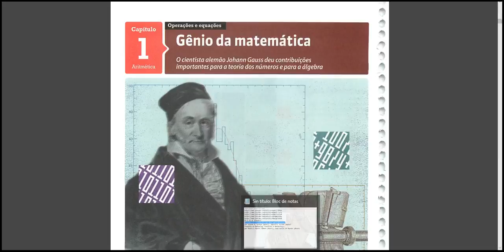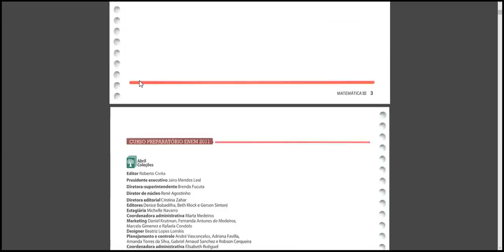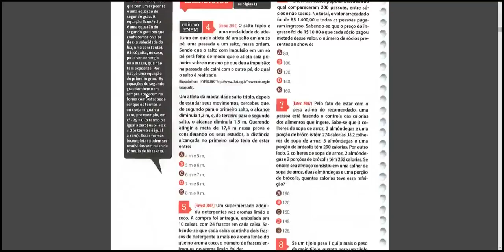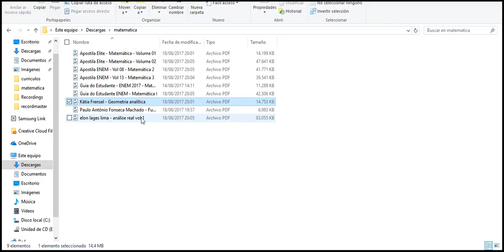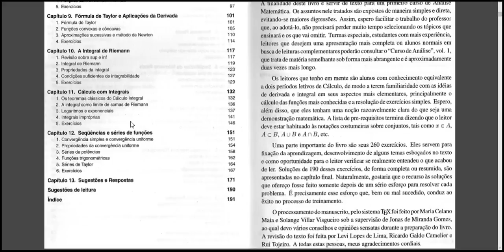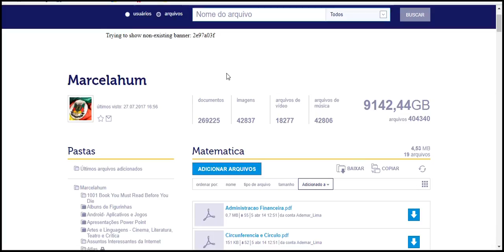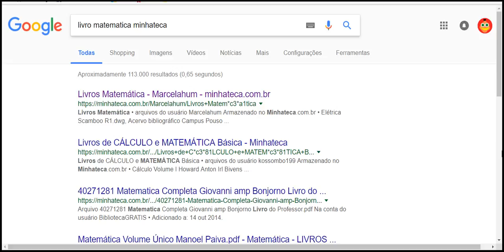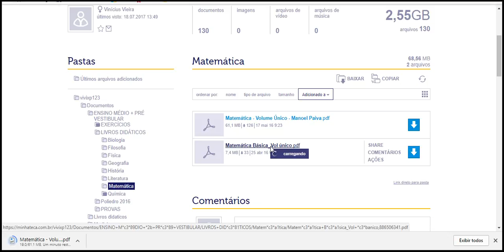Matemática todas as materias 2017 se inscrever que vou ler tudo